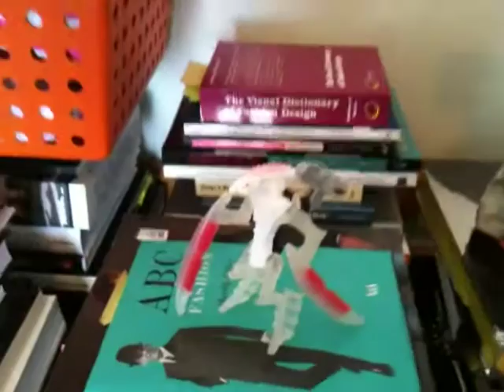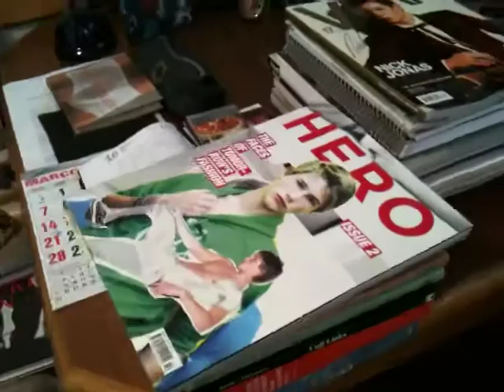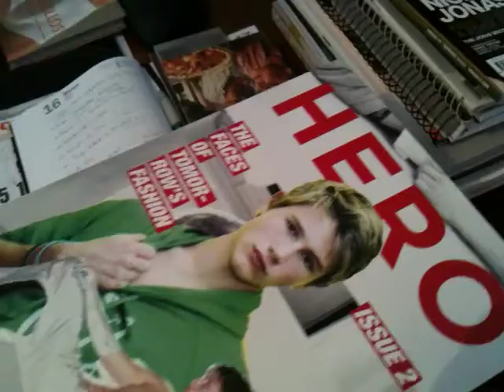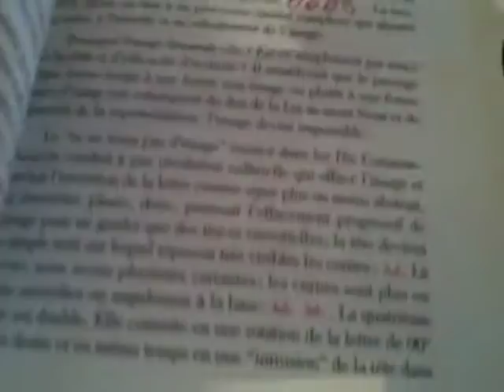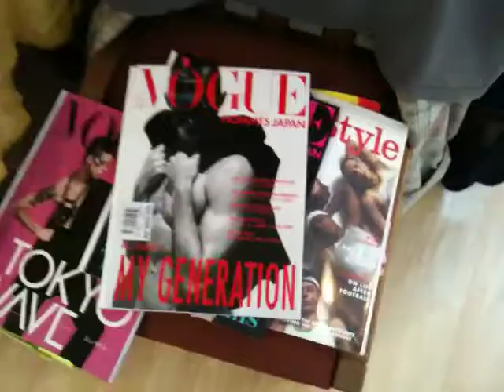blog_lularodrigues.tv_siteoglobo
desfazendo as malas no meu flat em sampaland_cerqueira cesar_agora, oficialmente, moro entre sao paulo & rio